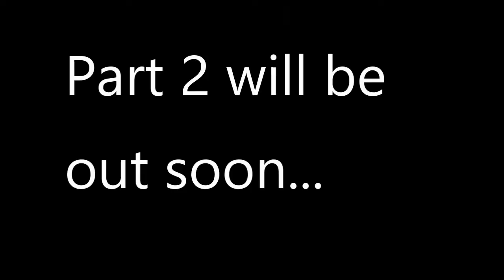Georges birthday... Worcester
Just a big of vlog footage from Worcester... maybe a part 2? whos know we wil see!